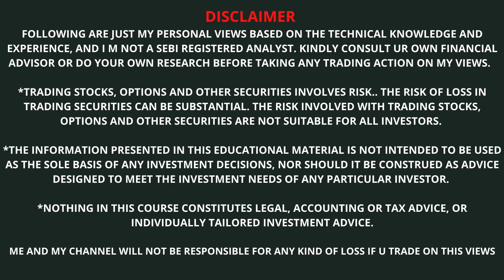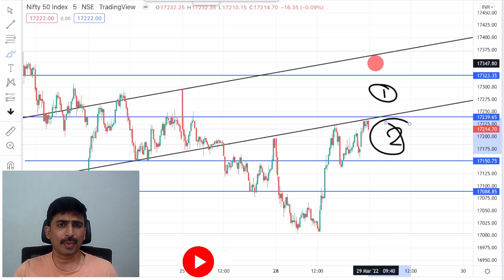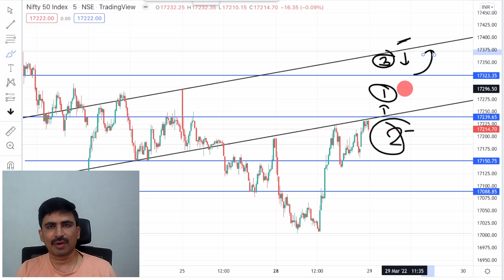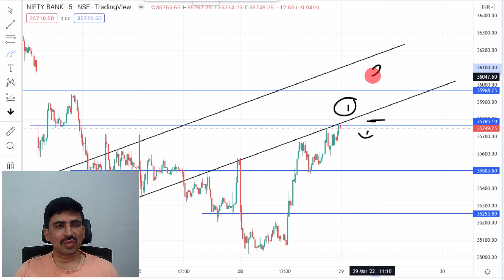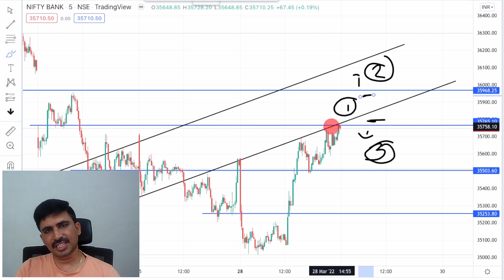Nifty Banknifty Prediction 29th March Intraday Trading Stocks Levels for Tuesday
👉  For WhatsApp premium membership contact on

This video contains Nifty Banknifty 29th March, Tuesday Intraday day  trading levels in Telugu.